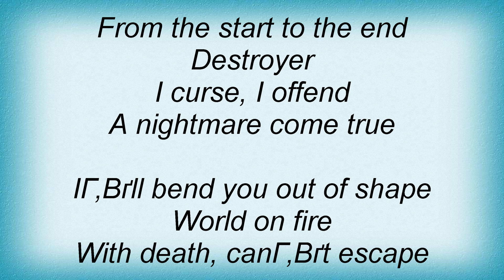Lullacry - King Of Pain Lyrics